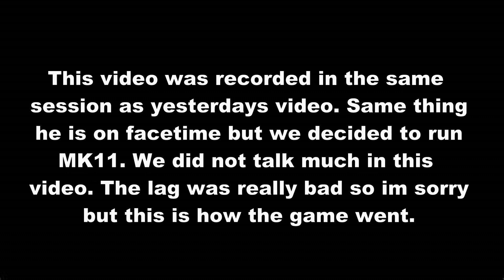THIS IS YOU'RE DEMISE | MK11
I had to kill him... If I didn't kill him, he would've killed me, it had to happen.